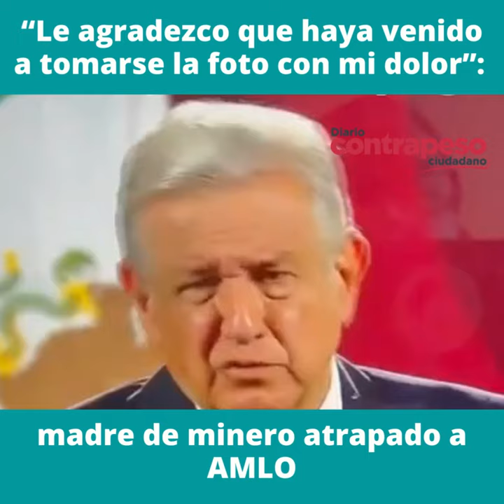“Le agradezco que haya venido a tomarse la foto con mi dolor”: madre de minero atrapado a AMLO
Video📹 | *“Le agradezco que haya venido a tomarse la foto con mi dolor”: madre de minero atrapado a AMLO*